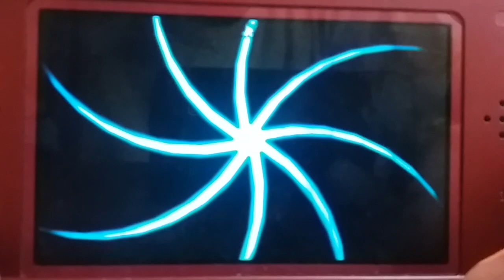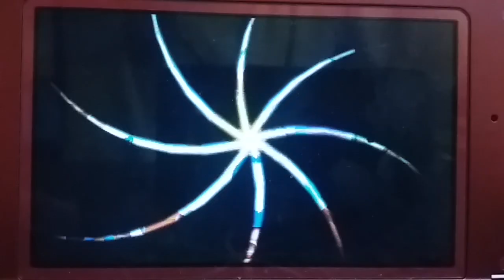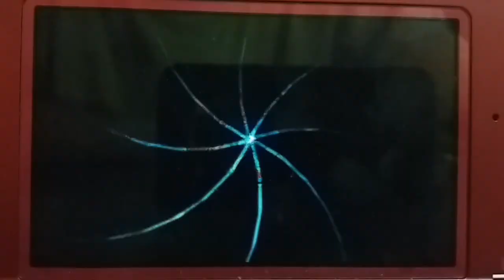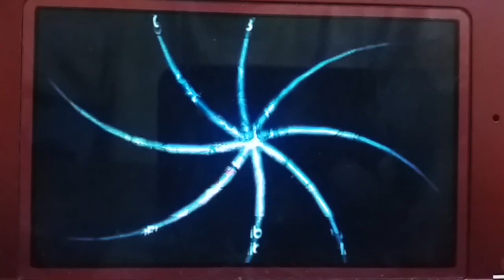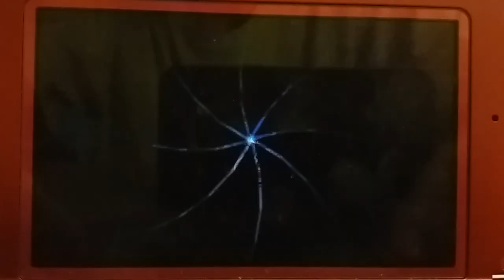Sonic Boom El Cristal Roto 3DS Parte 5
Mundo 2:Vertedero
Nivel:Vertedero
Consiguiendo las piezas del plano y los trozos del cristal
Tunel de Gusano 2